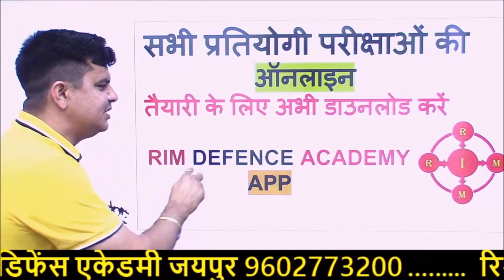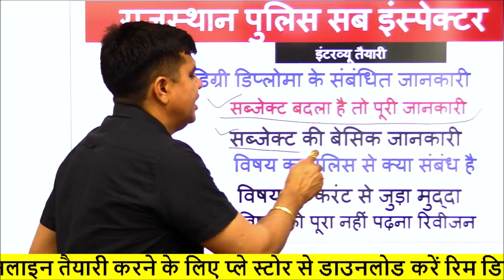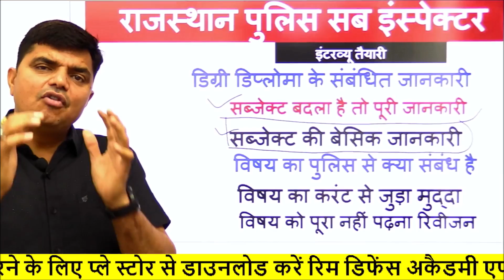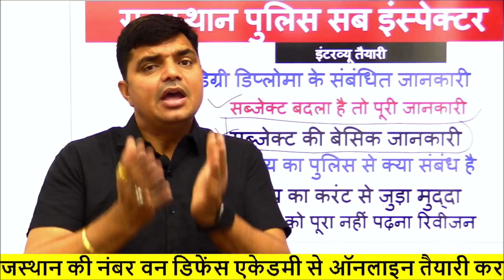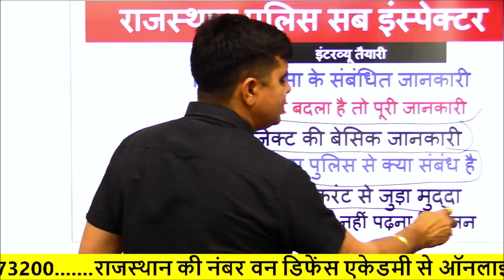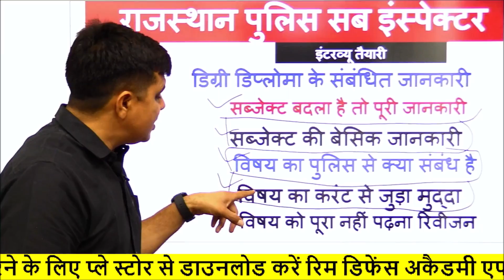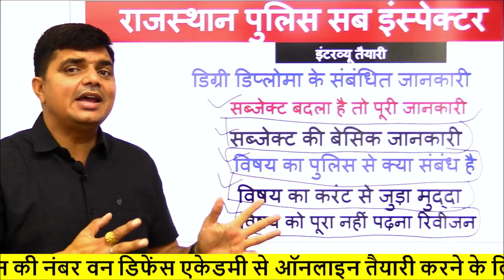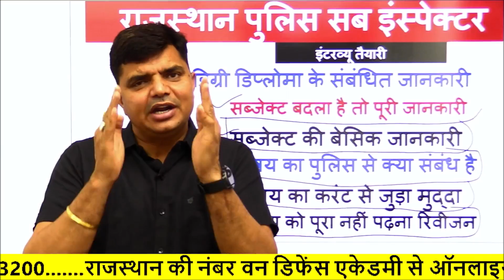raj police SI interview || डिग्री डिप्लोमा से संबंधित प्रश्न || degree diploma question || class-10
rajasthan police sub inspector interview
rajasthan police sub inspector interview date 2022
rajasthan police sub inspector interview date
rajasthan police sub inspector mock interview
rajasthan police sub inspector ka interview
raj sub inspector interview
raj police si interview video
rajasthan sub inspector interview
raj police si interview
raj police si interview cut off 2021
si rajasthan police interview
si sub inspector interview
rpsc sub inspector interview
rajasthan police si interview date 2022
rajasthan police si interview date
raj police si interview date 2022
raj police si interview date
rajasthan sub inspector ka interview
rajasthan sub inspector mock interview
rajasthan sub inspector interview 2022
rajasthan police si interview kab hoga
rajasthan police si interview kaise hota hai
rajasthan police si interview kab hai
rajasthan si interview video
rajasthan police si ka interview
police sub inspector interview
sub inspector interview questions and answers
utkarsh sub inspector interview
sub inspector interview rajasthan
si interview in rajasthan
rajasthan police si interview 2022
sub inspector interview utkarsh classes
rajasthan police sub inspector
rajasthan police sub inspector bharti
sub inspector in rajasthan police